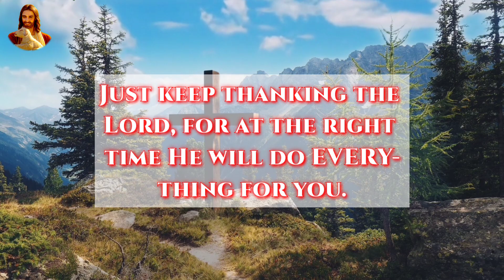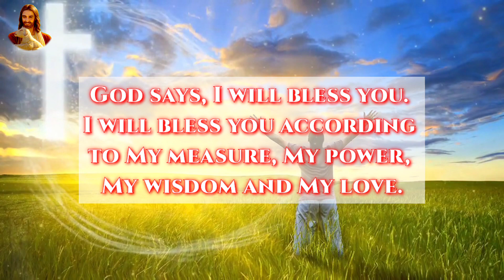GOD:Wants You To Open This Message Before It's Too ..💌| Urgent Message | Gods Message Today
E #145

This video is about gods quotes and gods message today, god's beautiful speech delivered to us this video is suitable for all God lovers and beautiful people.

This Video Includes All These Searches👇
1. God message for me today
2. God message for me
3. God message
4. God's message
5. God message for you
6. Message from god
7. God blessings message
1. God message for me today
2. God message for me
3. God message
4. God's message
5. God message for you
6. Message from god
7. God blessings message
8. Jesus message
9. God's message for me today
10. God message tarot
11. God's message for me
12. God's message today
13. Message of god
14. God thoughts
15. God message for you today
16. God's message for you
17. Message from the universe
18. Urgent message from god
19. Universe Message
20. Faith quotes
21. Jesus quotes
22. God Blessings message
23. Joel Osteen
24. Bible quotes
25. Bible message
26. Quotes god
27. Godly quotes
28. Bible god quotes
29. Life quotes
30. Faith god quotes
31. Christian Motivation
32. The Lord Helps
33. god blessings message
34. urgent message from god
35. faith quotes
36. law of attraction whatsapp status
37. urgent god message
38. gods message for you today
39. god message tarot
40. gods message for you today
41. satish kumar live
42. urgent message from god,
43. prophetic word for today,
44. my message from the universe today,
45. gods message in english,
46. gods message for you today,
48. god please listen,
48. god message tone,
49. god keep hold,
50. god blessings message,
51. faith quotes
52. urgent message from god,
53. universe message for me,
54. spiritual guidance,
55. prophetic word for today,
56. my message from the universe today,
57. message from universe,
58. loa,
59. gods message in english,
60. gods message for you today,
61.Gods Message Today
62.Gods Message Today Prophetic Word
63.
        jesus christ faith
motivational speech
motivational video
gods message
god message
god message today
god says
prophetic word